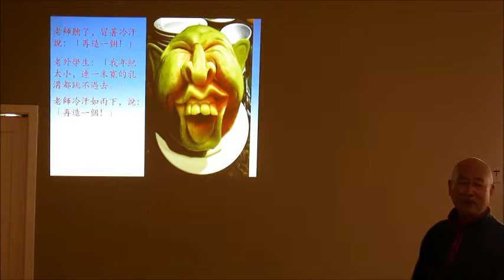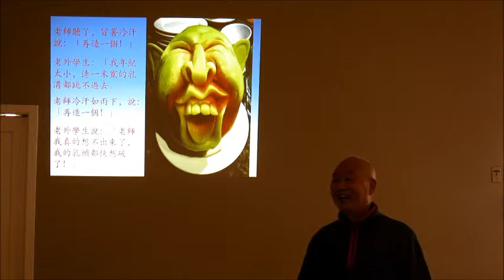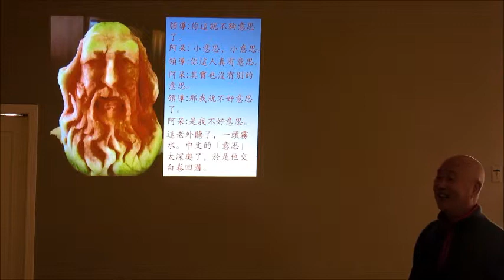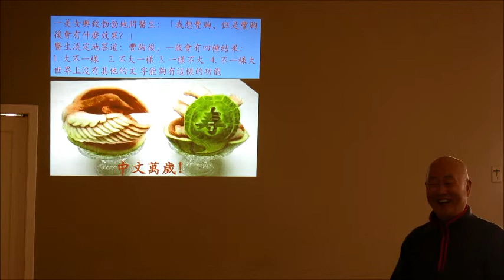02 25 2014 幸福的人 5 of 5